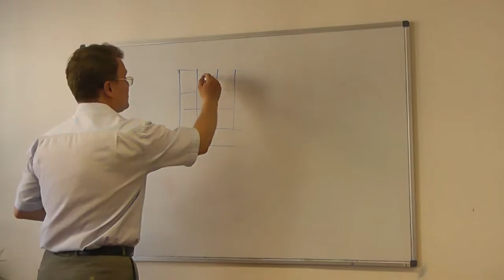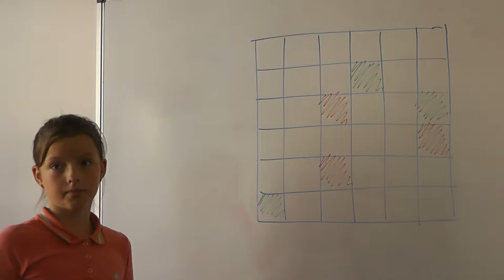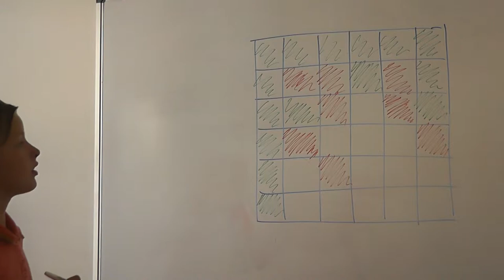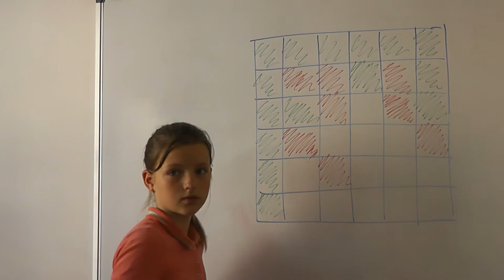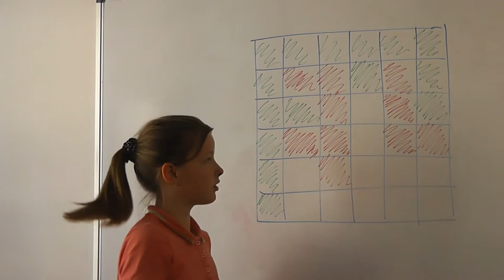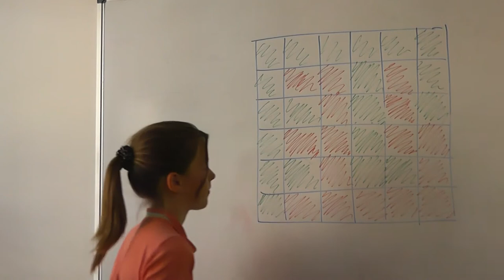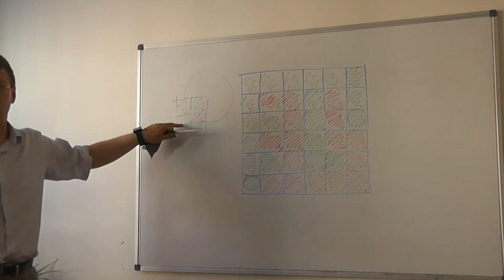28 Инь и янь